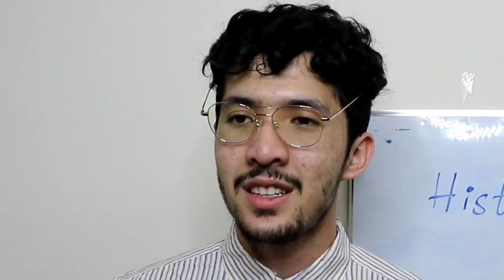Muslim in class be like